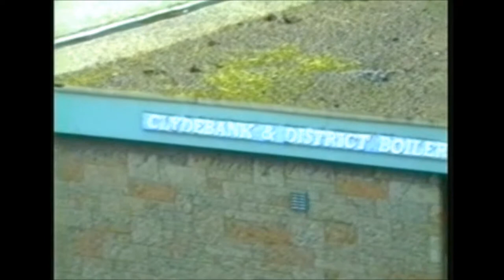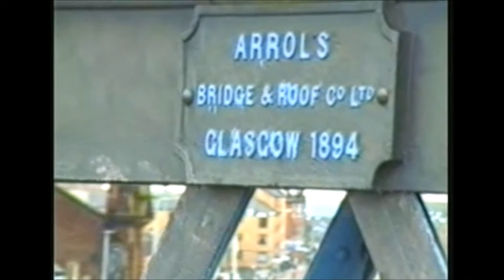hi8 video 1993 (1)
Govan shipyard jo tanker at bowling & Clydebank